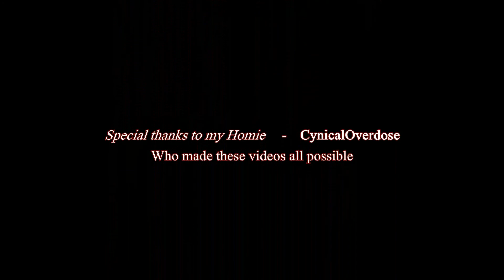Rocksmith Remastered: The Gambler - Kenny Rogers (Bass)